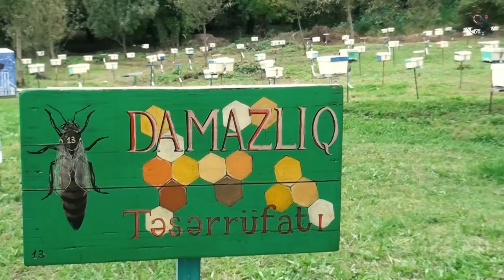Making Astronaut Food from Bee Pollen | 1 Hour of the Best Honey Recipes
The videos are shot in the Gakh region of Azerbaijan. We prepare delicious recipes in the village and present Azerbaijani cuisine to the world.

00:00:00 -Making Astronaut Food from Bee Pollen - Harvesting Honey
00:13:02 -We Prepared Honey Cake and Walnut Apple Dessert in the Forest in the Village
00:32:50 - Honey Cake in the Oven by Primitive Methods: A Delicious Morning in the Countryside
00:47:30 - We Cooked Ravioli from Lamb Meat in the Village

beehive
honey beehive
harvesting
found beehive
Harvesting Honey From Honeycomb
Honey Harvest from Giant Honeybees
harvesting honey
biggest honeycomb
garlic honey wings
giant honeybees
primitive village technology
find honey
bee
collect HoneyBee
traditional honey collecting
how to find honey
old honey harvesting
organic food
organic village food
modhu recipe
Five Stars Bushman Harvesting Honey Beehive in Jungle
Honey Compilation
Wild honey harvesting
honey harvesting
How to Harvest Honey!
beekeeping with maddie
taking honey from a hive
Honey cake
Honey
honey cake recipe,
honey cake recipe in tamil,
honey cake rosh hashanah,
honey cake hebbars kitchen,
honey cake russian,
honey cake witcher,
honey cake recipe in kannada,
honey cake asmr,
honey cake at home,
honey cake air fryer,
honey cake aya habib,
honey cake ayesha's kitchen,
honey cake amma chethi vanta,
honey cake bakery,
honey cake bakery style,
honey cake bread,
honey cake birthday
with lamb
Lamb Ravioli
Pastry
roller
Hengel
Hangel
Hinkal
Hinkali
Cooking from the Forest
Azerbaijan cuisine
village life
cooking in the village
rural food
Village house

sweet grandma
azerbaijan cooking
azerbaijan
sweet village
village cooking channel
grandma cooking
grandma
wilderness cooking
sweet village azerbaijan
cooking
country life vlog
erkan davulcu
relaxing village
azerbaijan food
azerbaijan village life
kand hayati azerbaijan
chef grandma cooking
grandma cooking in village
cooking videos
village cooking
azerbaijan cooking in nature
cuisine azerbaidjan
azerbaijan village cooking
village life
villageria
wilderness cooking azerbaijan
country life vlog azerbaijan
traditional me
cooking videos
village life
azerbaijan cooking lady
harvesting
recipe
harvesting fruits and vegetables
food azerbaijan